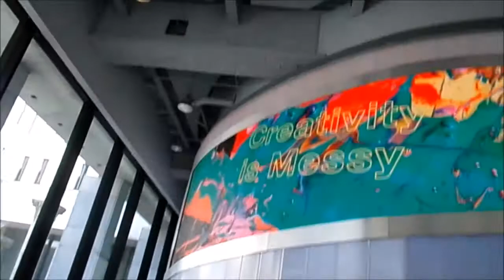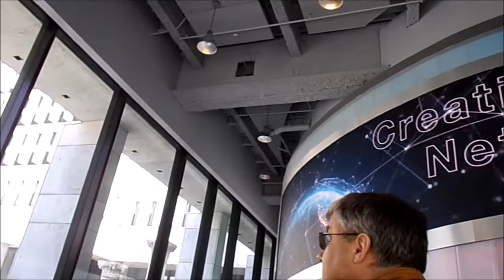TOURING GEORGIA STATE'S CREATIVE MEDIA INDUSTRIES INSTITUTE (On the Road)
PLEASE READ IN FULL

I took yet another visit to Georgia State University including the new home of the Creative Media Industries Institute (a building so new that my tour guides hadn't been inside before this tour).

Apologies for the poor audio, it was recorded straight out of camera and I had no idea about it until editing. Some context on what was said though: The Creative Media Industries Institute is housed inside the old SunTrust Bank building on Park Place in Atlanta, and is home to a virtual reality and augmented reality testing lab, a multimedia editing lab (not seen in this video), as well as an unfinished studio space equipped with 18 motion capture cameras.